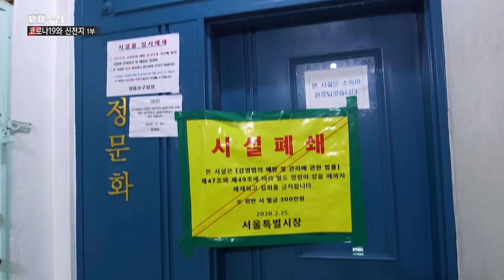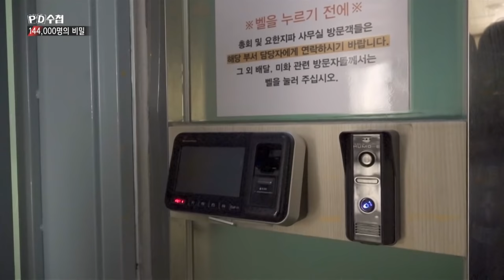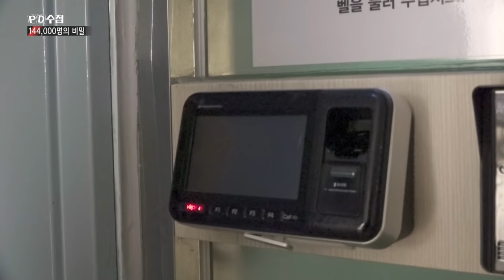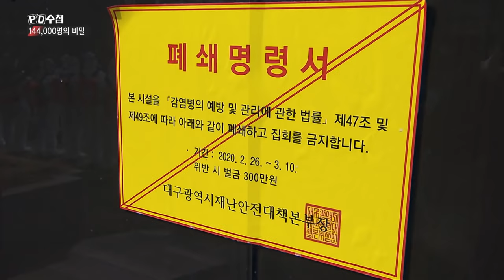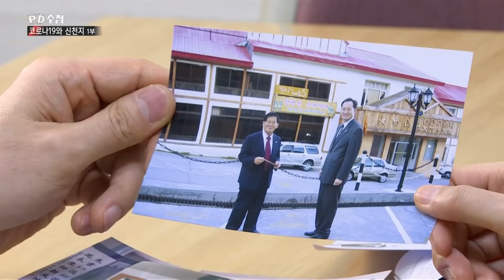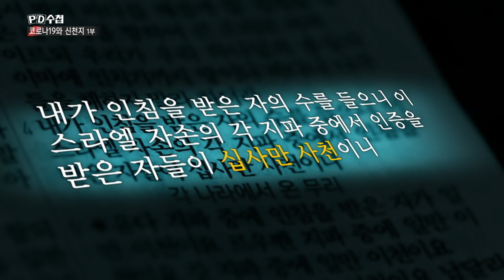[Full] 코로나와 신천지 1부 - 144,000명의 비밀_MBC 2020년 3월 10일 방송